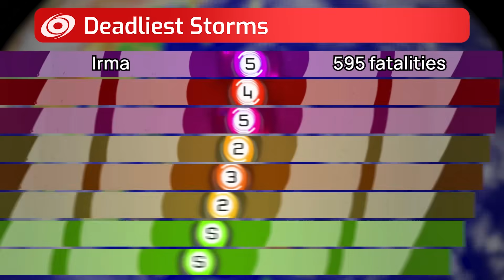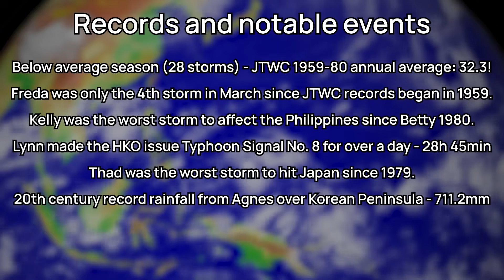1981 Pacific Typhoon Season Animation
The 1981 Pacific Typhoon season, whilst considered below-average by older records of the JTWC at that time, brought devastation to numerous areas of the Western Pacific, including Japan, The Philippines, China and Vietnam. Notably, Typhoon Thad passed directly over Japan and caused devastating damage that ranged into the billions. Larger figures of the season features the three Category 5 Typhoons Clara, Elsie and Irma, among other storms with lingering strength and destruction. 1981 displayed itself as a year with steadily increasing storm intensity throughout the entire season, and to find out more about this get ready to embark on the 1981 Pacific Typhoon season animation by Force Thirteen!